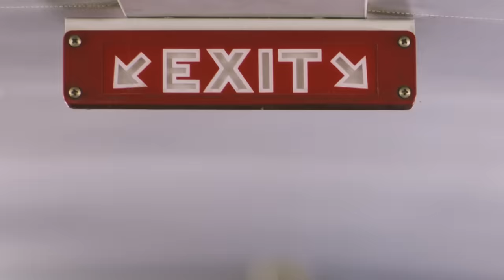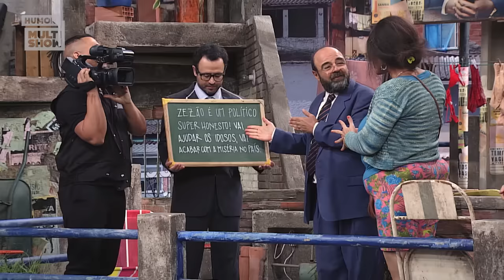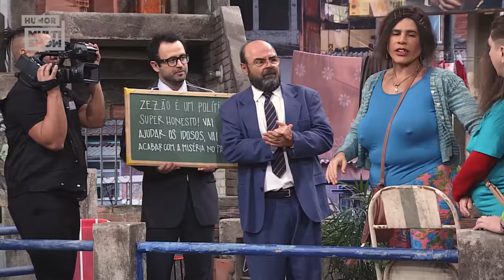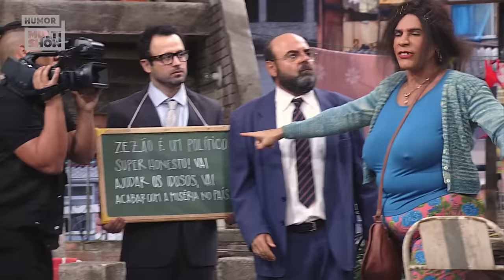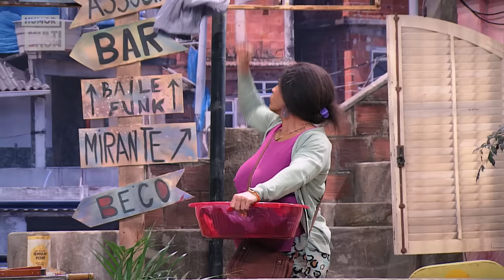🔴 ESTREIA: MARATONA TÔ DE GRAÇA | Melhores Momentos da TEMPORADA! | Humor Multishow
Quem aí também AMOU a terceira temporada do Tô de Graça? Pois é, Graça, Briti, Máico, Marraia, Sara Jane, Pablo e toda a galera da comunidade ganhou o coração de milhares de fãs mundo a fora. Vamos rever os melhores momentos dos episódios deste ano?

🎥 ASSISTA TAMBÉM 🎥